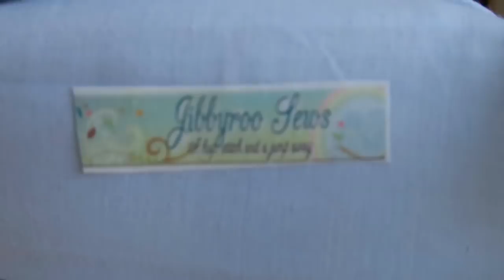Skeindeer Knits Ep. 80: The Selbu Mitten Club II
Discount: Total price reduced by £4 temporarily.

Aquisitions
EasyKnits Squidge x 4
Far Squirrel bag
Stranded Fjord Bras Off O’Clock
Jibbyroo Sews
Lots of ChiaoGoo needles
Natali Stewart Fine Merino/Silk
Textile Garden buttons
Triskelion Geraint Sport x 5 Bran